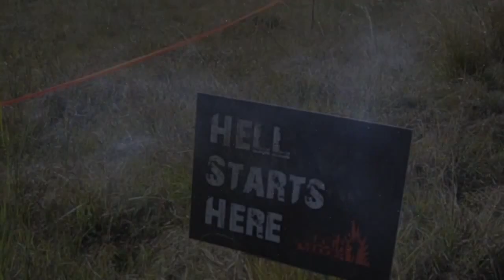Tough Mudder 2012 Trailer